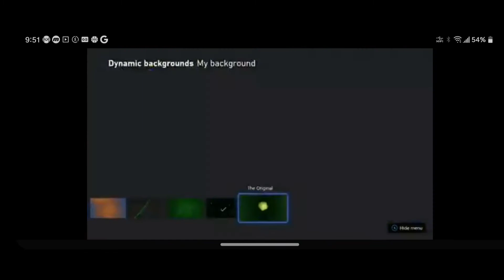Xbox Series X|S Now Has The Original Xbox Animated Background for free with new update..